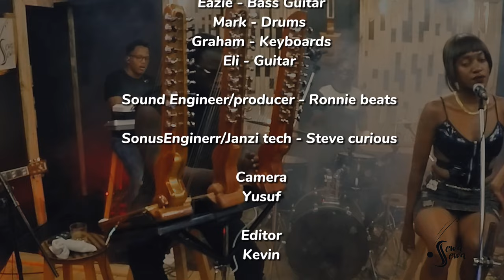Omulungi W’omwaka - Talik Zee Ft Ssewa Ssewa [Janzi Connection] Official HD 2024 - The Live Room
In this song, Talik Zee features Ssewa Ssewa and the Janzi instrument in a remake in a live fusion of the Janzi instrument sounds.